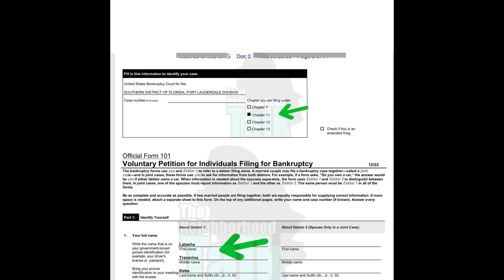Tasha K files Chapter 11 Bankruptcy! Will Cardi B ever get her 4 mil?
Podcast
iheart radio
Podcast network
google podcast
cast box
Podcast addict
Pod Chaser
Spreaker App